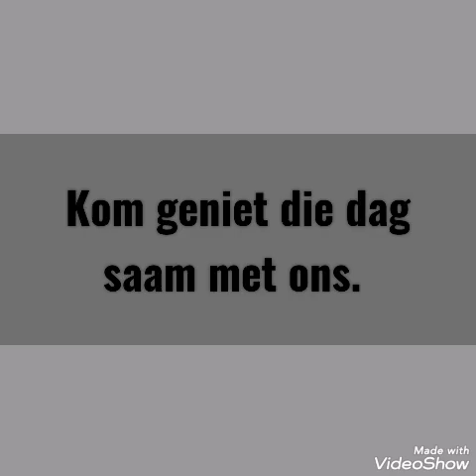Geloftedag 2021 "Program"